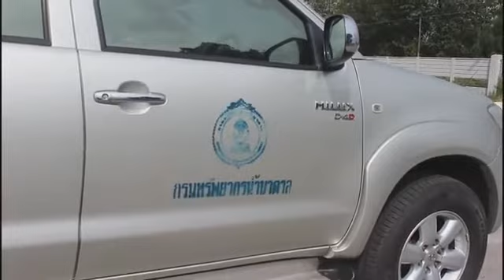กรมทรัพยากรตรวจสอบบ่อน้ำบาดาลวัดธรรมกายเตรียมประชุม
กรมทรัพยากรและน้ำบาดาล พร้อมเจ้าหน้าที่ที่เกี่ยวข้องได้ตรวจการใช้น้ำบาดาล  หลังทราบว่ามีการลักลอบใช้น้ำบาดาล บริเวณมูลนิธิธรรมกาย ภายในวัดพระธรรมกาย ต.คลองสาม อ.คลองหลวง จ.ปทุมธานี
โดยเข้าประตู 8 ถนนเลียบคลองสอง ตรงข้ามถนนสีขาว ซึ่งเจ้าหน้าที่ได้จอดรถไว้ที่บริเวณนอกวัดหน้าประตูทาออกและเดินเข้าไปภายในวัดโดยผ่านเจ้าหน้าที่และรปภ.ของวัด พร้อมพระสงฆ์ของวัดพระธรรมกายได้นำเจ้าหน้าที่ของกรมทรัพยากรและน้ำบาดาล เข้าไปตรวจสอบบ่อเก็บน้ำบาดาลจำนวน 1 บ่อ ตามต่อได้ที่